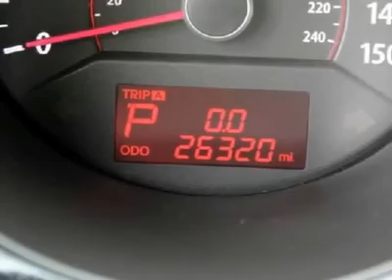2011 KIA SORENTO Norman , OK RS5156-S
2011 KIA SORENTO Norman , OK
Stock# RS5156-S

This Borrego continues to live up to its legendary status as a solid, comfortable and safe SUV, and remains a popular choice for adventuring families who like to leave behind the paved roads of civilization as often as possible. This vehicle provides a smooth, comfortable ride and agile handling, both on pavement and off-road. If you are in need of a comfortable, capable SUV this is the right choice for you. Come on over to our dealership and take a test drive in this vehicle today.